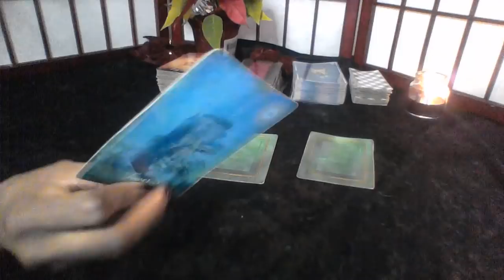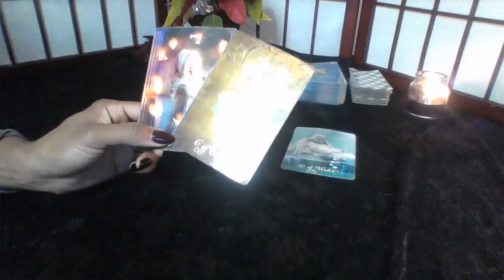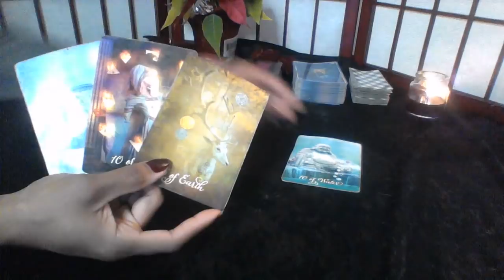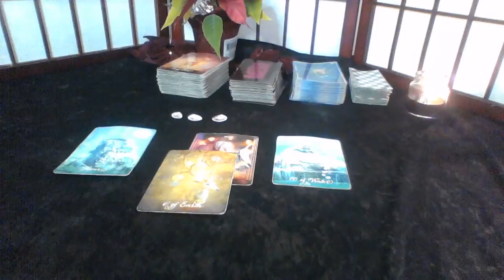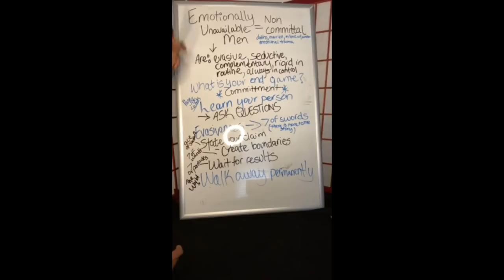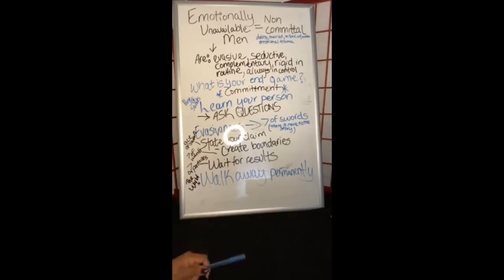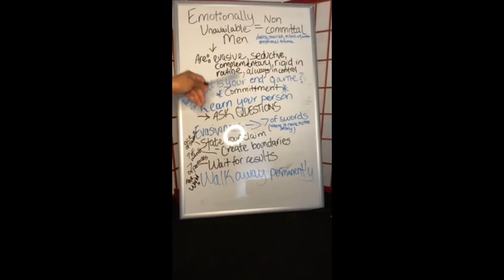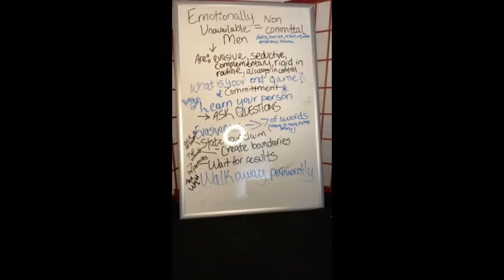AQUARIUS DEC 8 14 2019 WOW! TABLES HAVE TURNED, AQUA HAS THE LAST LAUGH EDIT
10off35
10off45

My astrological makeup:

Sun: Aquarius
Moon: Libra
Ascendant: Aries

Ellej446
TAROTOFELLE